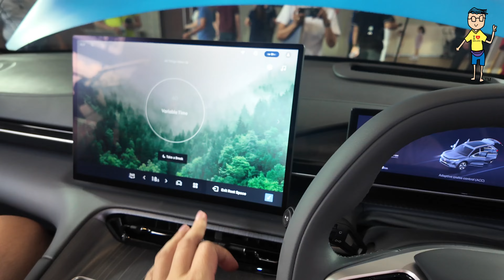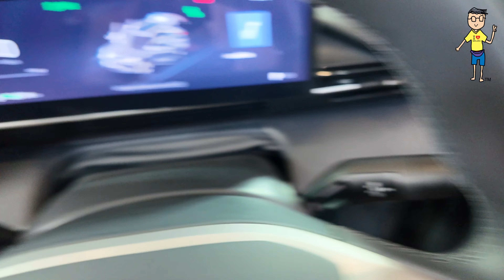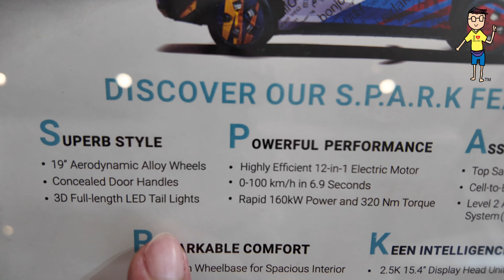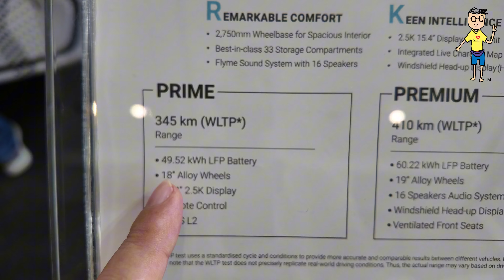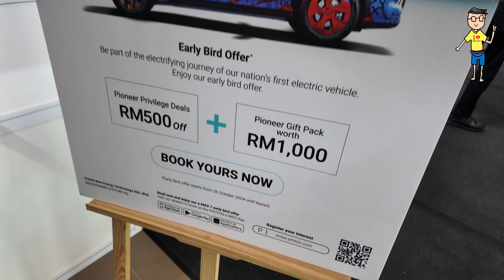Proton E Mas 7